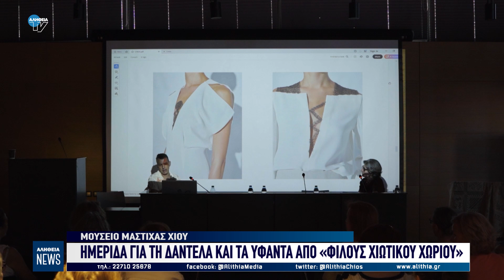Ημερίδα για τη δαντέλα και τα υφαντά από Φίλους του Χιώτικου Χωριού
Η δαντέλα, η υφαντική και οι παραδοσιακές χειροτεχνίες της Χίου στη σύγχρονη εποχή, ήταν το θέμα Ημερίδας, που έγινε στο Μουσείο Μαστίχας το Σάββατο 25 Μαΐου 2024. Ομιλητές ήταν η Καλλιόπη Καρούση, Μαριέλλα Βαρώνη, Μάριος Σουάμπ, Νατάσα Λαιμού και οργανωτής της Ημερίδας ο Γυναικείος Σύνδεσμος «Οι Φίλοι του Χιώτικου Χωριού». Στόχος, όπως εξήγησε η Μαριέλλα Βαρώνη, πρόεδρος του Συνδέσμου, ήταν να γίνει ένα πάντρεμα δαντέλας και υφαντού πάνω στο ρούχο ώστε μελλοντικά να δημιουργηθεί μία τοπική βιοτεχνία με ό,τι σημαίνει αυτό για την τοπική οικονομία.